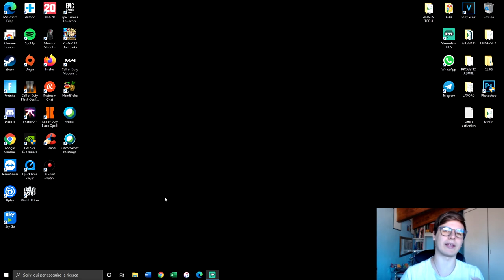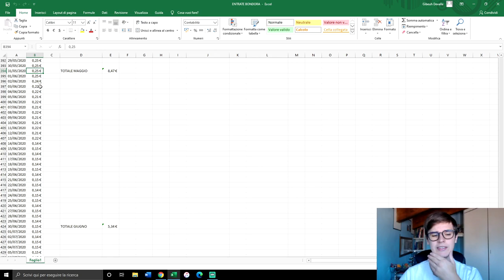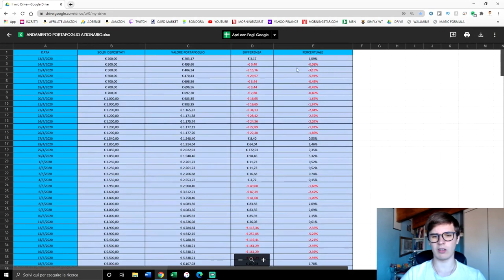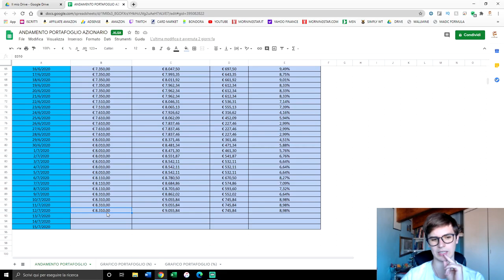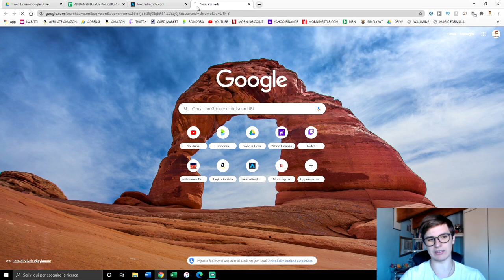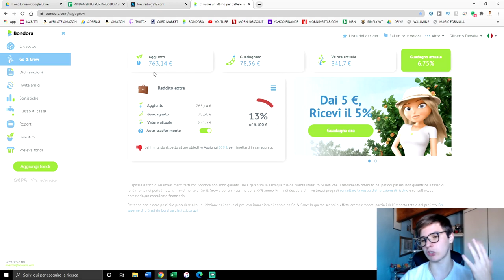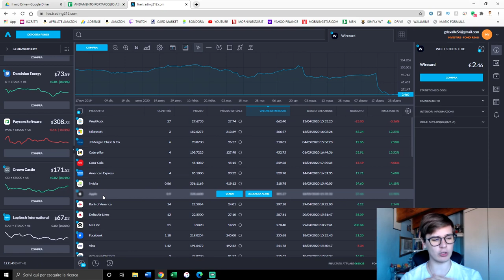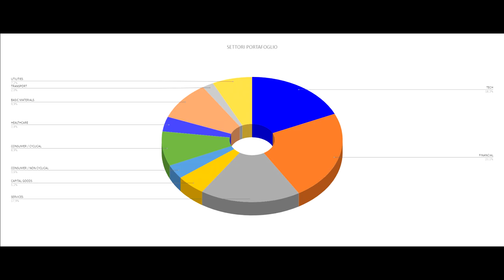I miei INVESTIMENTI di GIUGNO 2020! 📈💸 PROFITTO DI 750€?!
📌 INDICE:

00:00 - Introduzione
00:41 - Bondora
02:13 - Trading212